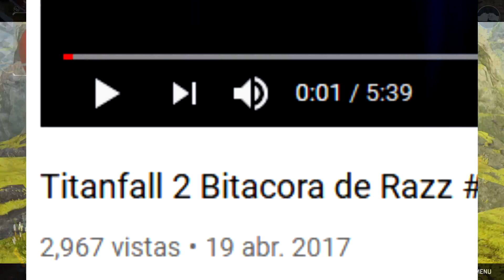Leyendas de la COMUNIDAD #1 ¡Participa! Apex Legends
:D por favor apoyen esta serie si quieren seguir participando y seguir viendo las ideas de otros jugadores! :3